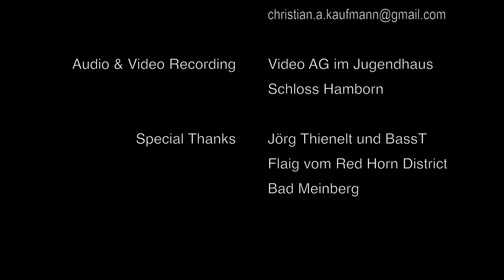Nowhere PLAN Live at Red Horn 1080p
Christian Niederer's PLAN
Groove Jazz
Oliver Keller - guitars
Thomy Jordi - bass
Christian Niederer - drums, comp.